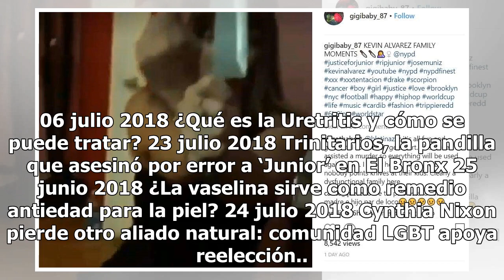Niños encuentran un cadáver en límite de campo de golf Trump en El Bronx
El cuerpo estaba muy descompuesto y no se ha determinado el sexo ni la edad El campo se ubica cerca del puente Whitestone Foto: Instagram trumpferrypoint Compartir Un cuerpo aún no identificado fue encontrado en la orilla de “Trump Golf Links” cerca del puente Whitestone anoche en El Bronx. El cadáv...